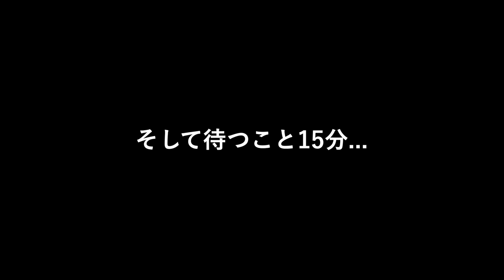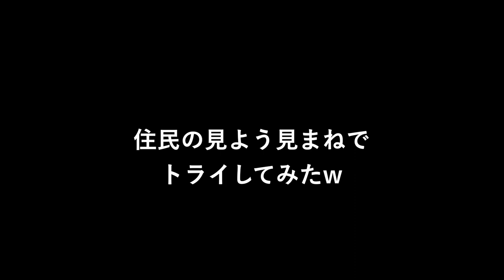【vlog】寝起きの 渡井理己 は〇〇だった...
こだわりの強いプロサッカー選手。その中でも独特であろう海外組のモーニングルーティーンをマネージャーが激写❗️🎥
そこには渡井選手の意外な朝の行動が！☀️

⌘ 動画の目次
00:00 おはようございます
01:00 大事件勃発！
02:52 一件落着。
04:29 出勤
05:22 エンディング

⌘ irodoriの担当選手
・渡井理己
・脇坂泰斗
・稲本潤一
・武藤嘉紀
・谷口彰悟
・大島僚太
・椎名伸志